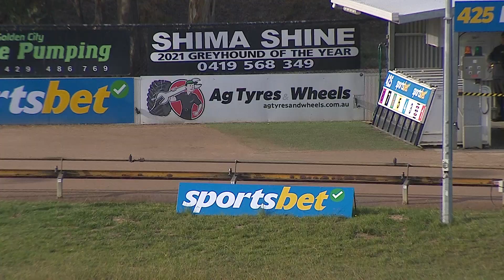BEN WED 15 MAY 24 R1